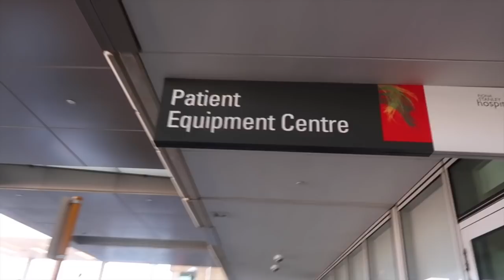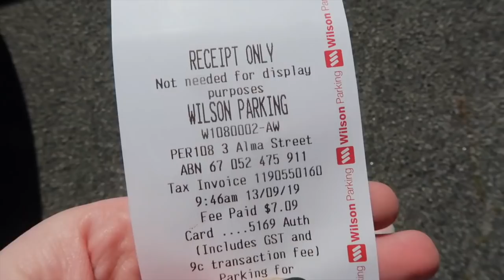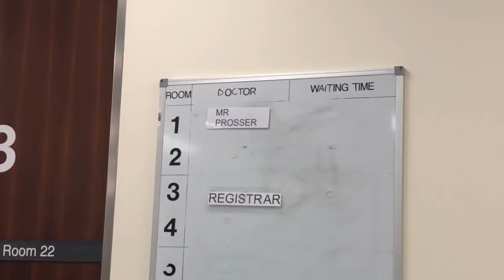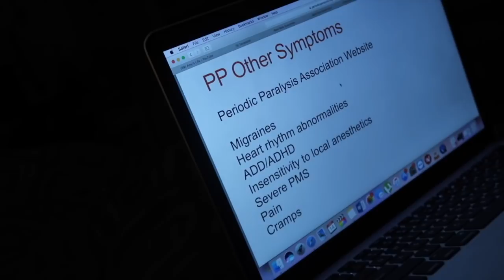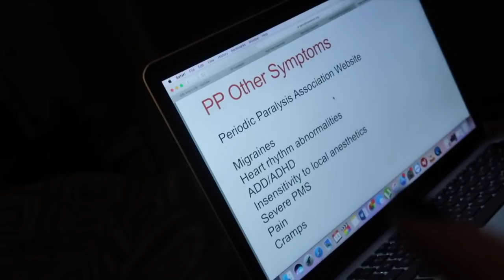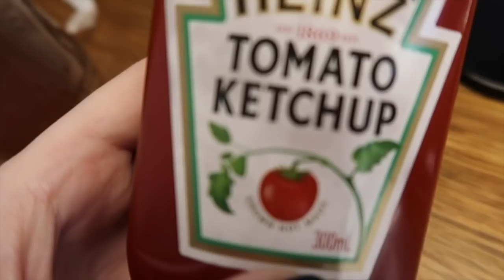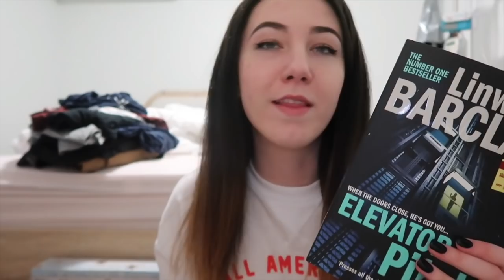♡ Did I Fracture My Hip??! (11th-15th.09.19)| Amy's Life ♡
♡ Did I Fracture My Hip??! (11th-15th.09.19)♡

Willetton
WA
Australia
6955